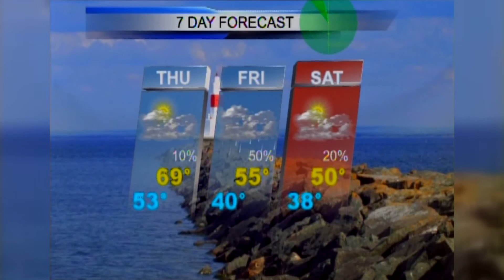Upper Peninsula Weather Forecast 10/5-6